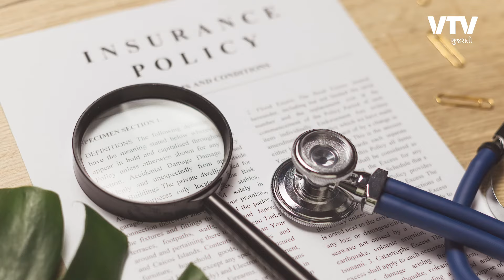2 વાતોનું ધ્યાન રાખશો તો નહીં કરાવવી પડે સાંધાની સર્જરી | Join Replacement | EK vaat kau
2 વાતોનું ધ્યાન રાખશો તો નહીં કરાવવી પડે સાંધાની સર્જરી : મોટા ડૉક્ટરે આપી સલાહ | EK vaat kau

To know more :
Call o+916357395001